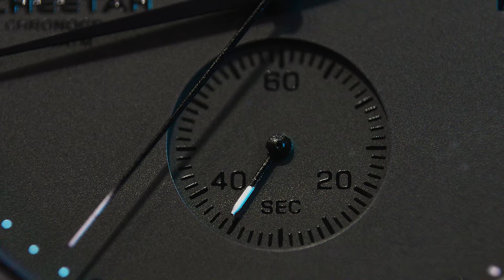CH-1605S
CHEETAH CH-1605S Men's Mesh Chronograph Watches